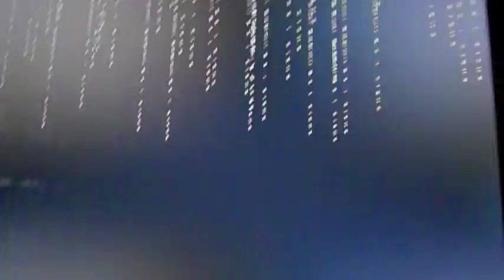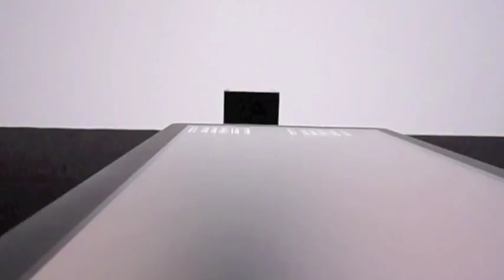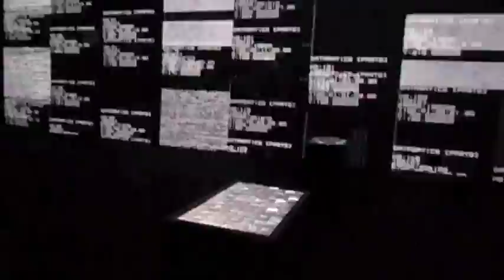Ryoji Ikeda - The Transfinite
may 21 2011 at the Park Avenue Armory, nyc